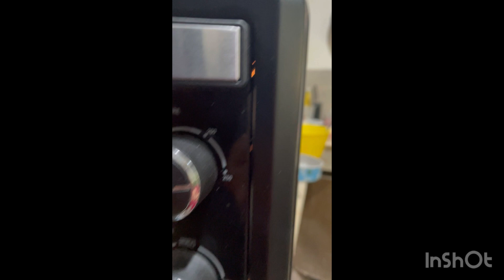11 May 2024